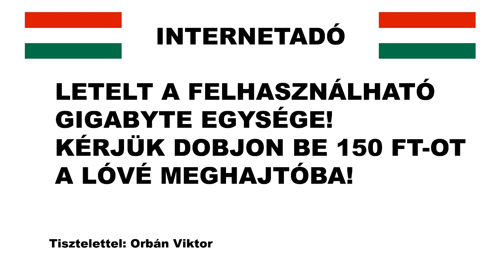Potter Albert és a Haláli utazás 46. rész (By:. Peti)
Zene:
Green Day - Holiday
Dimmu Borgir -  Burn in Hell